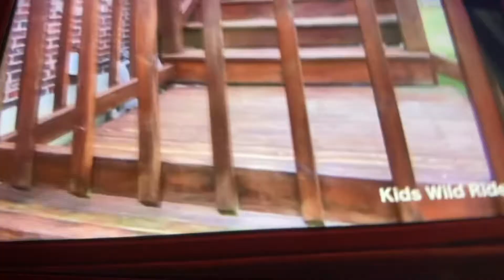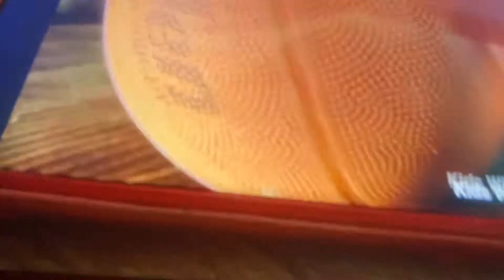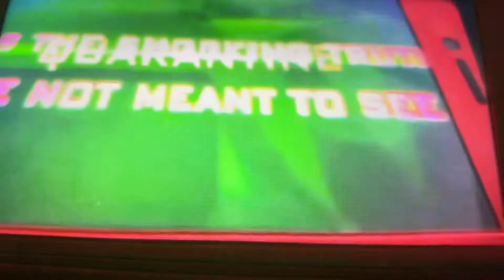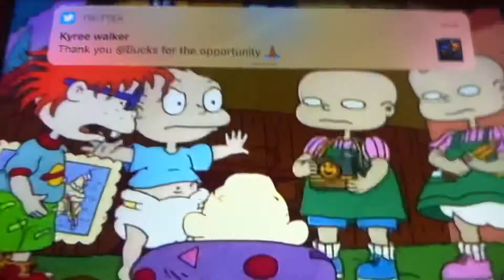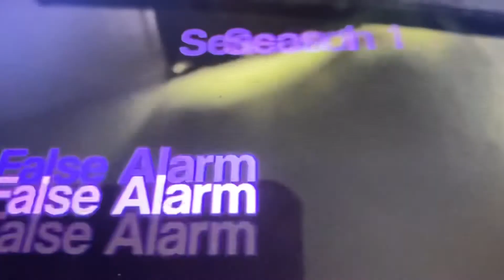OPENING TO HEY ARNOLD! THE MOVIE 2008 DVD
PARAMOUNT DVD INTRO
PARAMOUNT BLU RAY PRMO
QUARANTINE TRAILER
THE BABIES TRAVEL ACROSS AMERICA TRAILER
DVD MENU
CURLY PSYCHO MOMENT INTRO